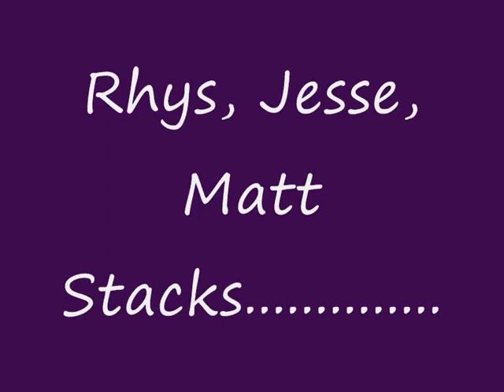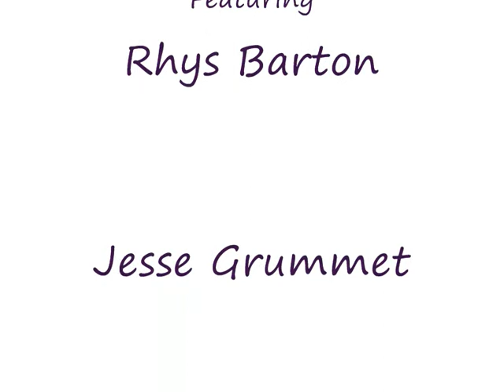Rhys Barton,Jesse Grummet,Matt Chetcuti Stacks..........